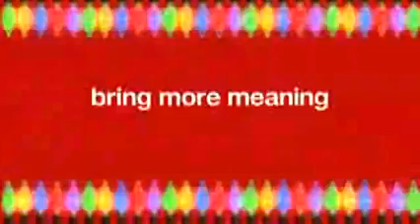Mary J. Blige Real Love Target Commercial(My Version)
Since Christmas is almost here, I thought I do my own version of this year's Target Christmas commercial featuring the song "Real Love" by Mary J. Blige.